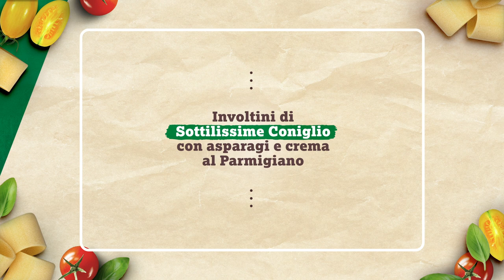AIA Coniglio - Involtini di sottilissime con asparagi e crema al Parmigiano